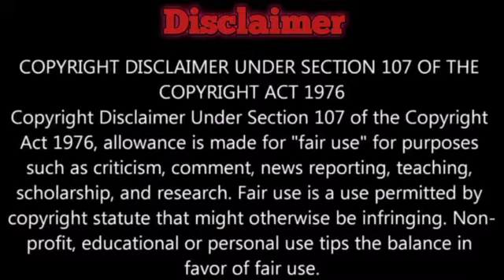संगम तट गंगा स्नान ll Kumbh Mela Ganga snan ll New update Vlog video 2022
यदि हमारे यूट्यूब चैनल पर आए हैं तो प्लीज दोस्तों जैसे दूसरे चैनल को सपोर्ट करते हो वैसे ही न्यू क्रिएट को भी सपोर्ट आप लोग से सब्र निवेदन है आप माता बंधु भाई बहन सबसे यही मेरा रिक्वेस्ट है प्लीज दोस्तों आप लोग हमें भी सपोर्ट करो और चैनल को सब्सक्राइब करना प्लीज दोस्तों 👍🔕🙏